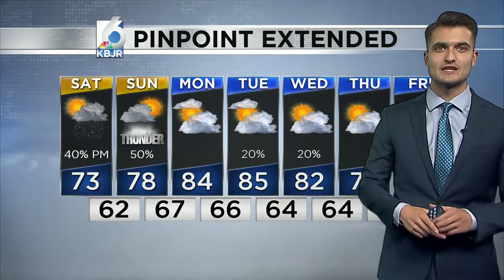Severe storms are possible this weekend